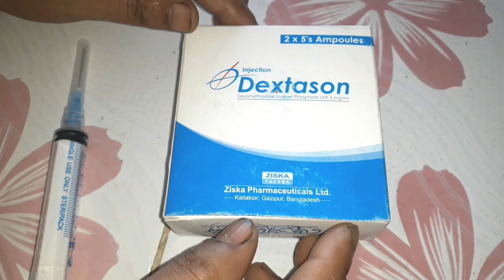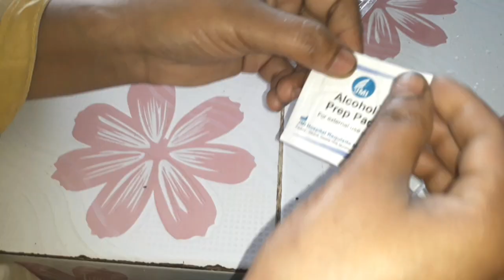Intramuscular injection buttock in hindi_Dexason2021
Hello
Viewers

Howto Buttockinjection